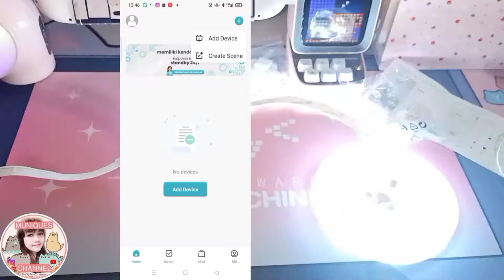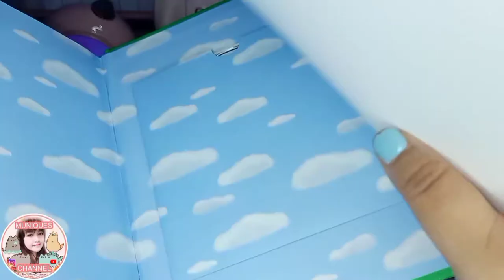Unboxing & Review CD Player Portable Ala Kpop Hits & Bardi LED RGBW Astronord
CD Player Portable

Bardi Led Strip Rgbww & adaptor